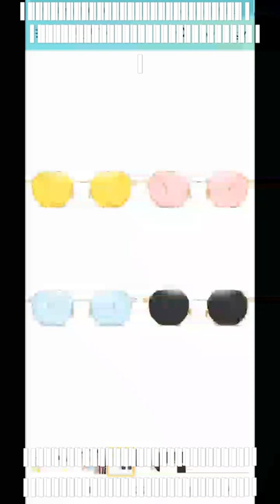CREEK Unisex Octagonal Sunglasses/Frame for Men & Women - Black/Pink/Yellow/Blue Combo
ULTRA LIGHT FRAME - CREEK with ultra-light frame material, so that your face can not feel the weight of the extrusion

Lens Width: 1.69 Inches Metal frame Resin lens Non-Polarized Lens width: 1.69 inches Lens height: 1.62 inches Bridge: 1.06 inches Arm: 5.55 inches

Stylish Metal Frame Ultra light Design Hexagon Small Retro Shade Use Excellent technology and silicone nose pads, Enhance your visual appeal out of world

Newest Brand Design - Candy bright colors More lovely and charming. Different candy colors are available to choice. It is all for you; It is also gift packaged ready, making it a wonderful yet practical gift idea for friends and family

Lens Material Type: Polycarbonate; Polarization Type: Uv Protected; Lens Type: Gradient; Lens Coating Description: Uv Protection Coating; Color Name: Black/Blue/Yellow/L-Blue/Clear/Blk-Clr

Do Shopping for you.

Most Attractive Outfits For Men | STYLISH Outfits For Guys 2022 | Men's Fashion & Style Black Friday Sales - Most Attractive Outfits For Men | STYLISH Outfits For Guys 2022 | Men's Fashion & Style 2022- Most Attractive Outfit for Men's 2022 | Stylish Fashion for Young Guys | Men's Fashion and Style - MOST Attractive Outfits For Young Guys | Most Stylish Outfits For Men | ATTRACTIVE Outfits For Guys 2022 | Men's Fashion & Style 2022 - Most ATTRACTIVE Casual Outfits For Men 2020 | Stylish Fashion For Young Guys | Men's Fashion & Style - How to Dress in 2022 + New Fashion Trends 2022 Check out the latest video of Most Attractive Outfits For Men 2022. Do Share & Subscribe For More Videos... Official Do Subscribe Us on YouTube Like us on Facebook: Hairstyles Page For Men Hairstyles Channel On YouTube Related Videos To Watch: Latest Winter Fashion For Men 2020 MOST ATTRACTIVE Outfit For Indian Guys 2020 100+ Latest Men's Formal & Semi-Formal Outfits Men's Shorts Style 2020 Latest Stylish T-Shirts For Men 2020 Men's T-Shirt Jeans Style Men's Shirt with Jeans Style 2020 85+ Dashing Formal Outfits For Men 2020

In this video we’ll walk you through:
- mens fashion
- men's outfits
- menswear tips

TIMESTAMPS
0:00 Intro
1:00 First Topic Covered
1:30 Second Topic Covered
2:30 Third Topic Covered

Our channel is about fashion and Lifestyle. We cover lots of cool stuff such as mens and womens accessories and Lifestyle Features